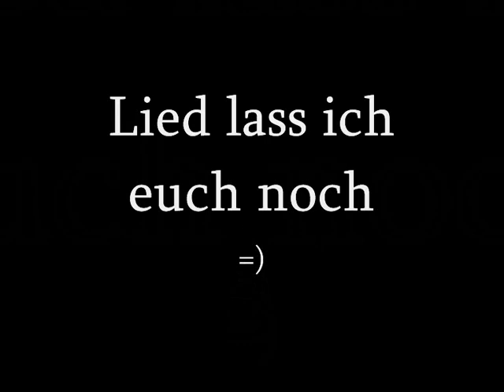Metin2 Kleines Reflektieren Fun-Vid